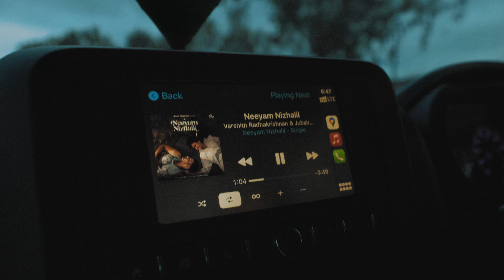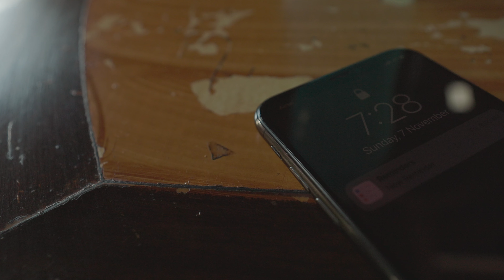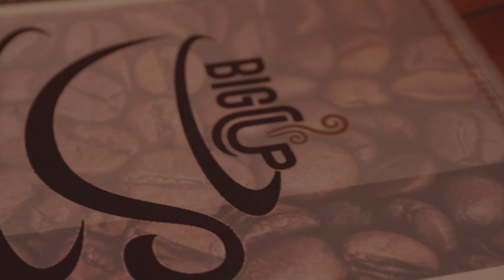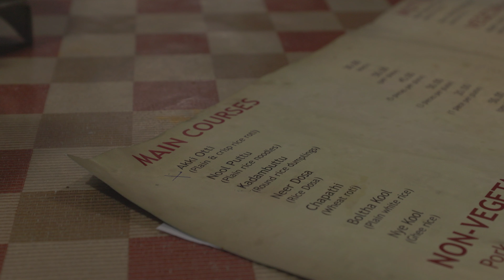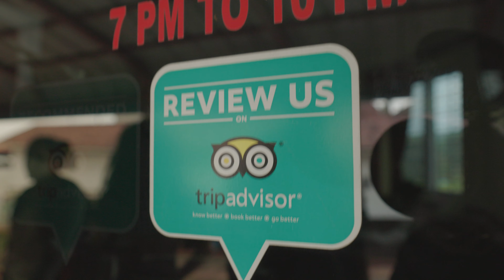MandalPatti Off-road Safari and Lunch and Coorg Cuisine | Madikeri Vlog 2021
Had a day trip to Madikeri, had some breakfast on the way near Hunsur, then went to mandalpatti for an off-road safari
Lunch at Coorg Cuisine in Madikeri

AirBNB Get a credit as you as you sign up using this